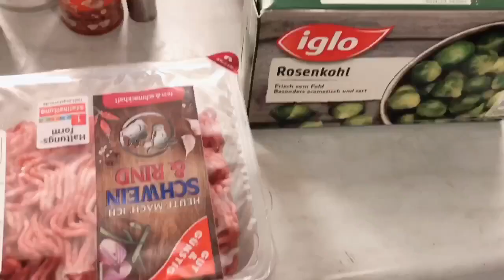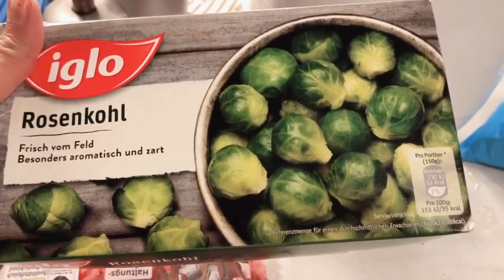MASAKAN JERMAN UNTUK SUAMI BULE||RESEP ANDALAN MASAKAN JERMAN ALA ISTRI BULE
Vlog kali ini saya menerima tantangan Keluarga Unik Internasional yaitu Masak Makanan Jerman 🇩🇪

Salam Happy Hip Hip Hore 💃🏻